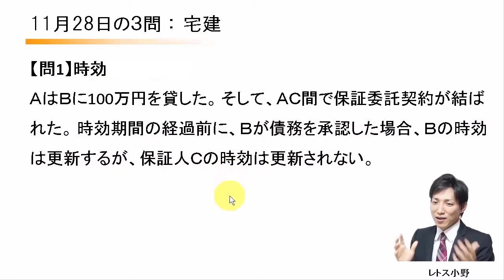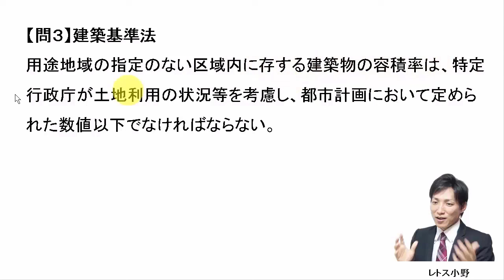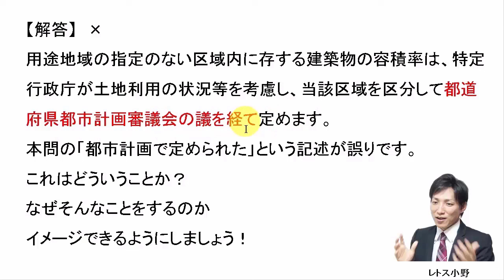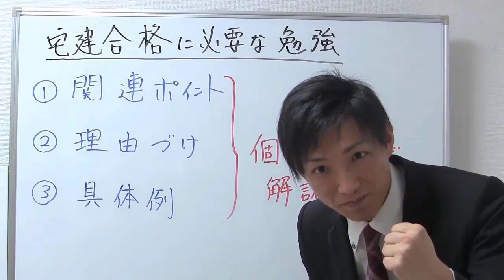【宅建過去問】11月28日の３問【レトス小野】宅建過去問解説